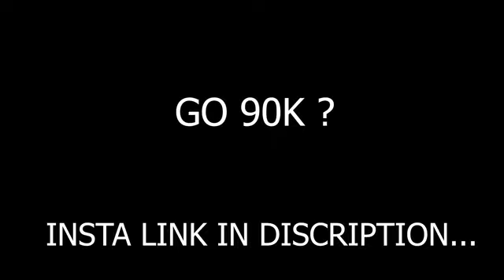Father Of Headshot👑⚙️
1.Garena Free Fire Indonesia Live
2.Garena Free Fire Brazil Live
3.Garena Free Fire Brasil Live
4.Garena Free Fire India Live
5.Garena Free Fire Singapore Live
6.Garena Free Fire Thailand Live

How To Grow Free Fire Gaming Channel | Gaming Channel Grow Kaise Kare |
Grow Gaming Channel Fast